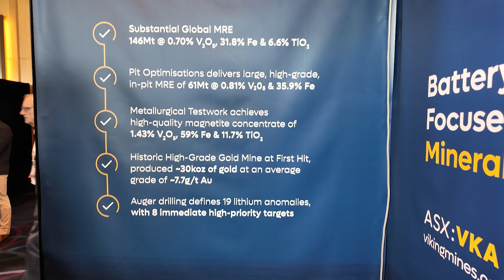Why We Need More Vanadium | Viking Mines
Managing Director of Viking Mines (ASX: VKA), Julian Woodcock, discusses the uses and looming supply gap for vanadium. While most vanadium is used in steel, the growth of vanadium redox flow batteries risks demand far outweighing current mining for this critical metal.

Woodcock says “...that is, the equivalent of the global annual supply of vanadium that's going into the steel sector at the moment.

“So in a couple of years when these factories are online and they're pumping out these batteries, they're going to require a doubling essentially or greater of the vanadium that's produced annually. And the forecast is that it will be even greater than that by the end of the decade.”